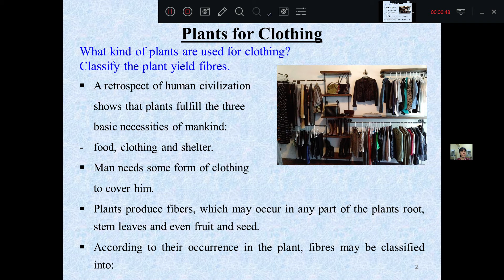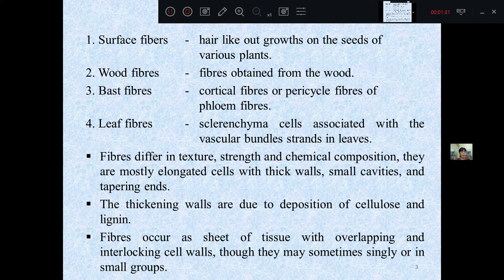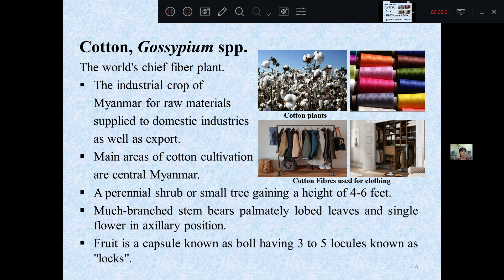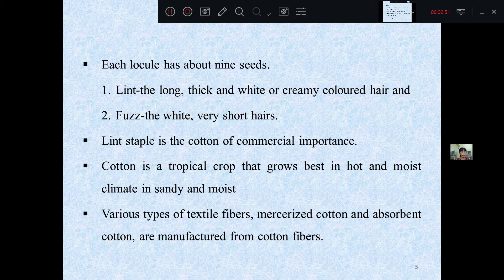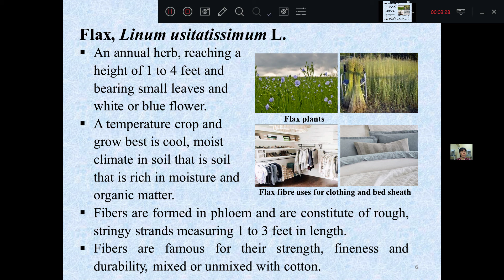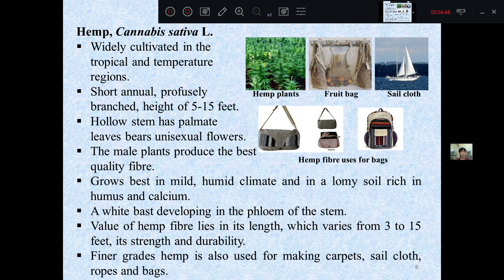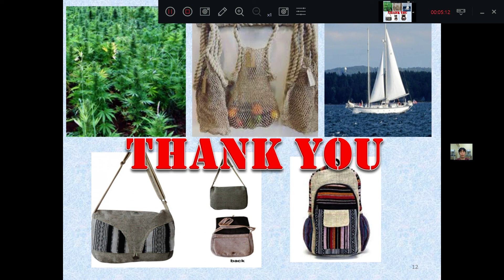[Bot 1002: Importance of Plants] The atmosphere By Daw Nilar San